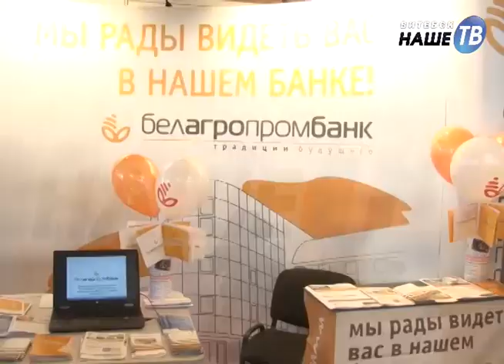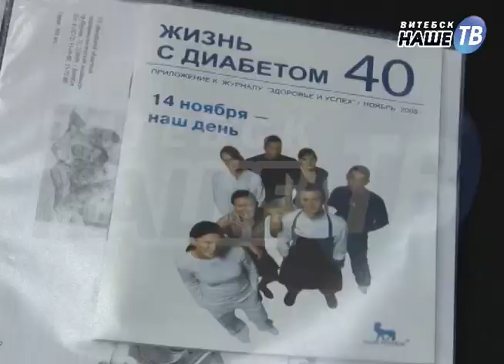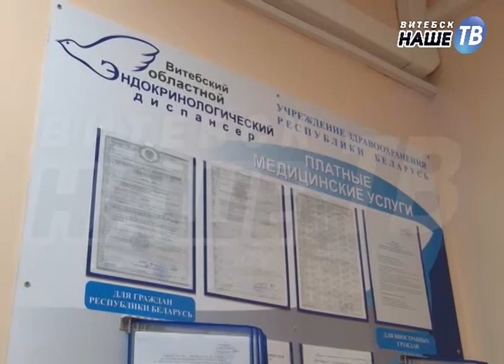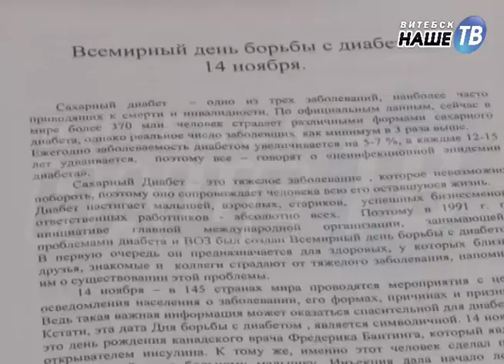Коротко о Главном №79 от 14.11.2015г.